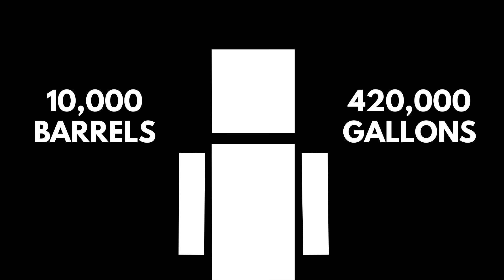What Happens After An Oil Spill?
An oil spill has a tremendous amounts of deadly consequences. What happens after a disastrous amount of oil pours into our ocean?